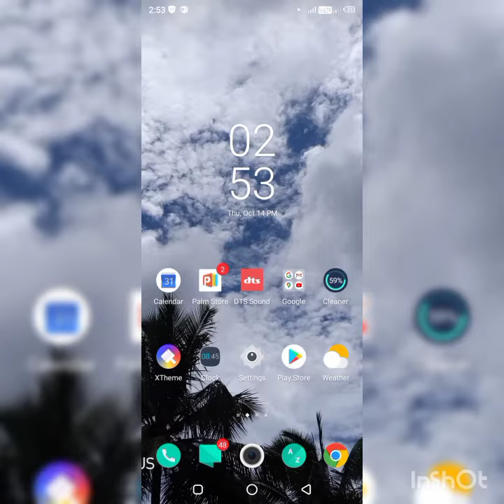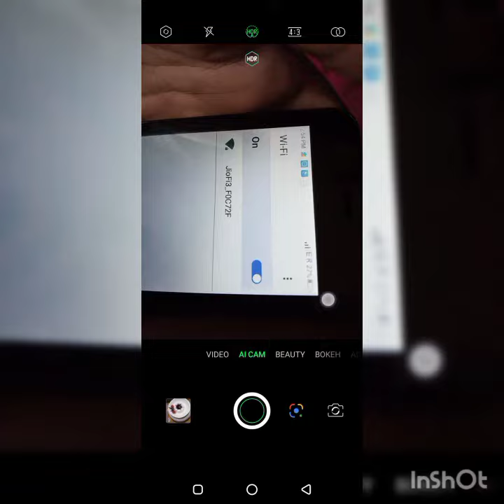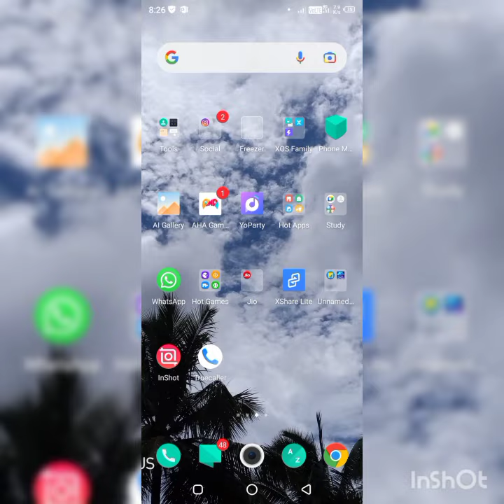how to connect wifi with out password